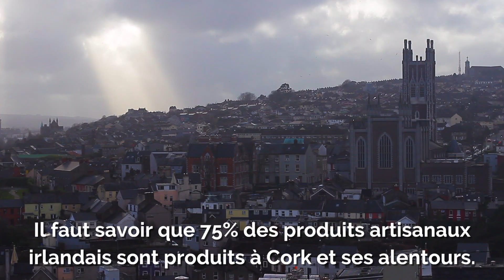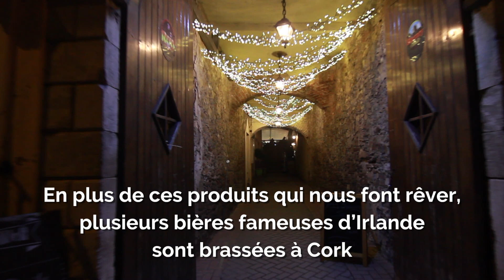Cork, la capitale irlandaise de la gastronomie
La seconde ville d’Irlande est réputée pour sa richesse culinaire ! De l’English Market en passant par les brasseries et les producteurs locaux, vous aurez de quoi savourer ces produits dans les restaurants de la ville et dans les nombreux pubs !

Bon appétit !

Retrouvez plus d'informations sur nos offres de logement, d’emploi et de cours de langue et nos conseils sur la vie à l’étranger sur :